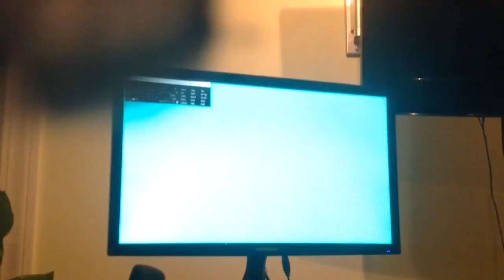Car wash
Car